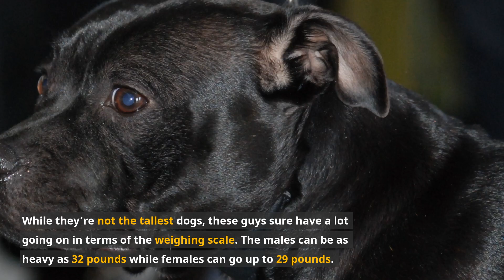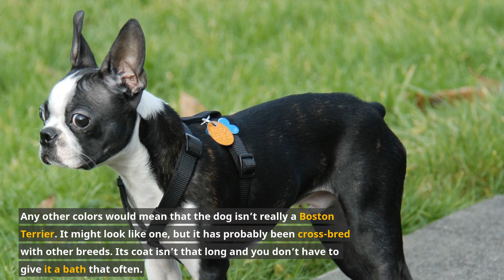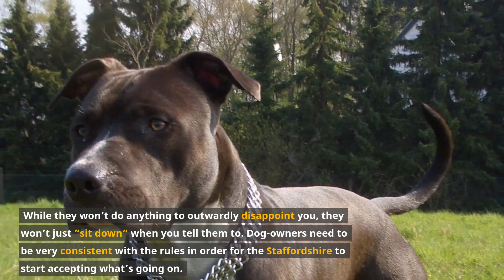Staffordshire Bull Terrier VS Boston Terrier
All terriers are really adorable and good dogs to keep. They are mostly adored by people due to their smart physique and highly loaded cuteness.

Today we’re going to look at the Staffordshire Bull Terrier and the Boston Terrier.